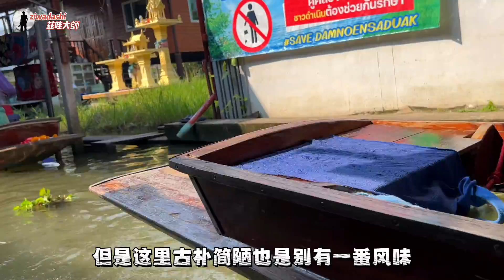曼谷(二) 丹能莎朵水上市場 保留泰國集市傳統遊客多商業化氣息濃厚｜泰拳公園｜樹中廟 泰國十大靈巖寺廟之一｜127. Dannoen Saduak Floating Market in Bangkok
127
曼谷丹能莎朵水上市場
保留泰國集市傳統遊客多商業化氣息濃厚
泰拳公園
樹中廟
泰國十大靈巖寺廟之一
Dannoen Saduak Floating Market in Bangkok